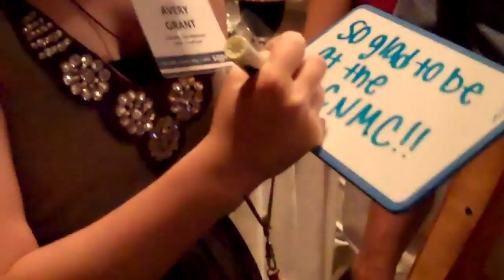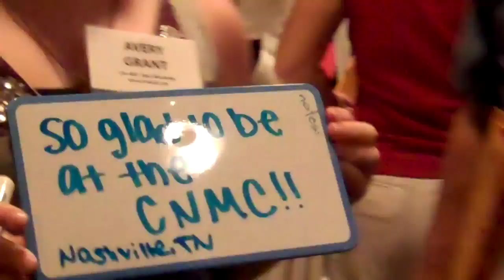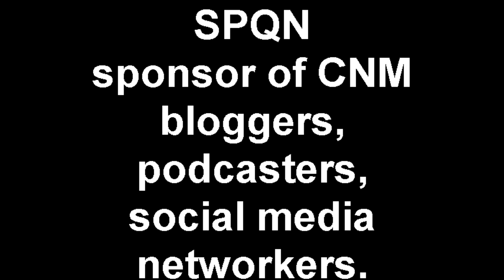Catholic New Media Social